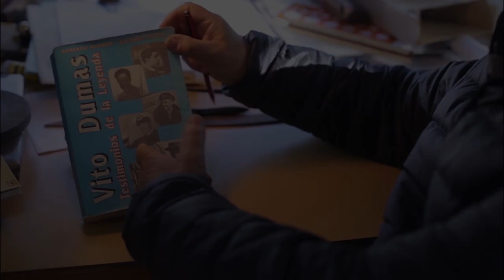El navegante solitario - Trailer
Opera prima de Rodolfo Petriz